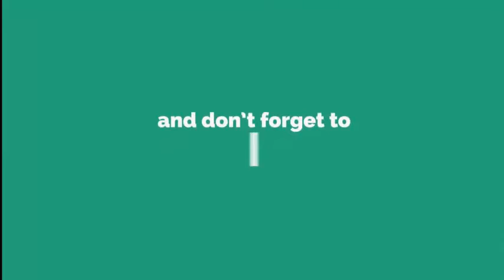पुँछ में गांव मंडी में लोरेन पोलिस और आर्मी को मिली बड़ी कामयाबी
Live news,
News today,
Daily news,
News channel,
News India,
Samachar,
Nonstop news,
Super fast news,
Speed News,
बड़ी ख़बरें,
आज का समाचार,
समाचार,